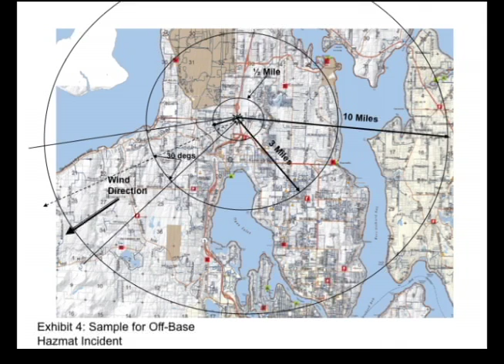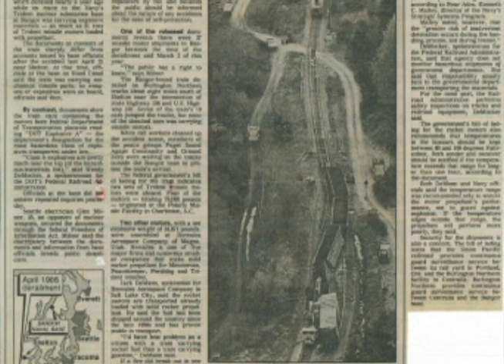Pirate Television: The Dangers of Nuclear Weapons in Our Neighborhood with Glen Milner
Glen Milner is a researcher and activist who has used the Freedom of Information Act to monitor Navy activities for more than 25 years.